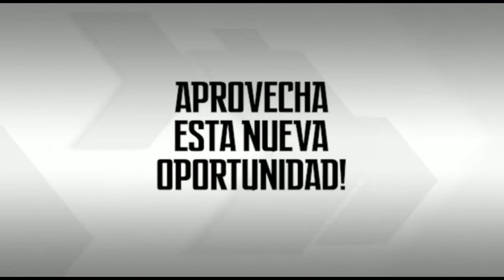ALCALDÍA DE CRAVO NORTE FIRMO CONVENIO CON LA ESAP, LAS CLASES ARRANCAN EL 2019